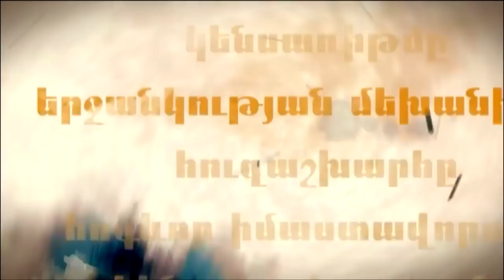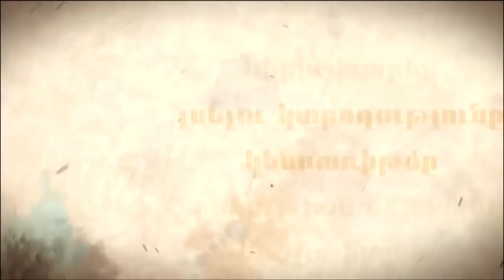Dimankar | Ken Davitian